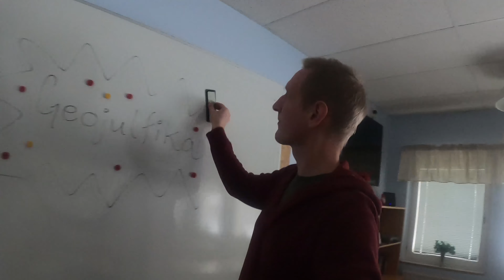Geocaching Event Geosnack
Se mer på andra kanaler - Geovloggen

Sökmotorsoptimering: geocaching, geocache, geocaching vlogger, äventyr, vildmark, övergivet, vlogg, sverige, utforska, vandra, frilufsliv, nature, adventure, explore